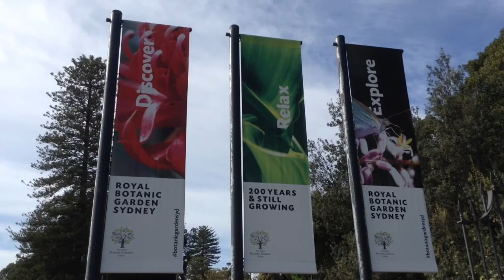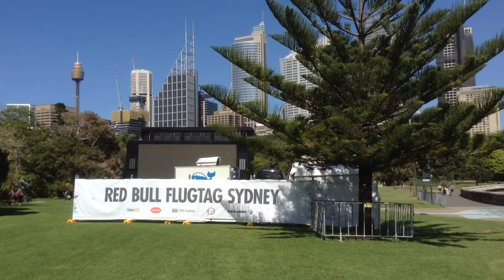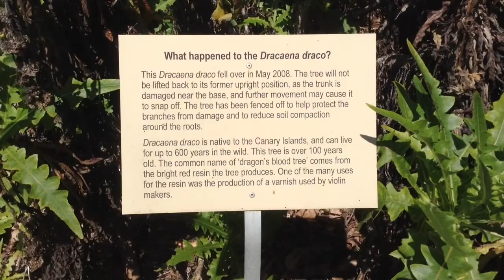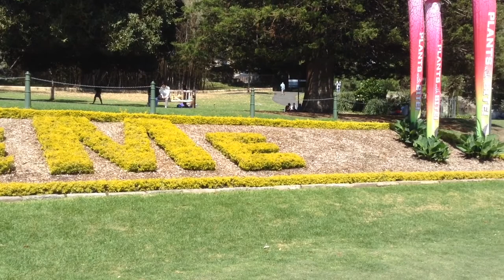Royal Botanic Garden (Part 1) - Sydney, Australia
Visited Royal Botanic Garden in Sydney